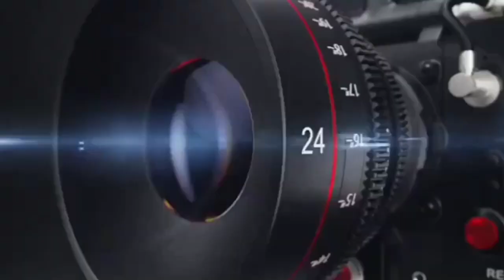मऊ, जिलाधिकारी ऑफिस पहुंचे सपा स्टार प्रचारक शिवपाल यादव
जिलाधिकारी ऑफिस पहुंचे सपा स्टार प्रचारक शिवपाल यादव